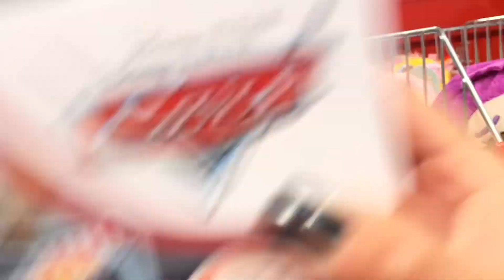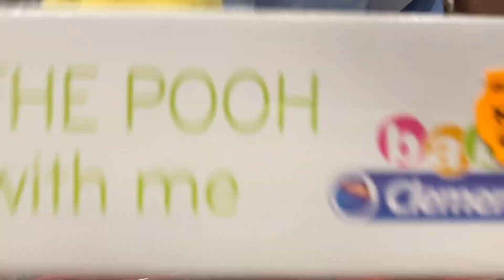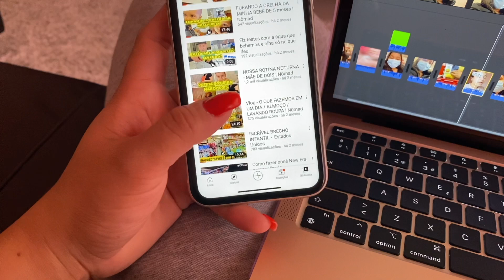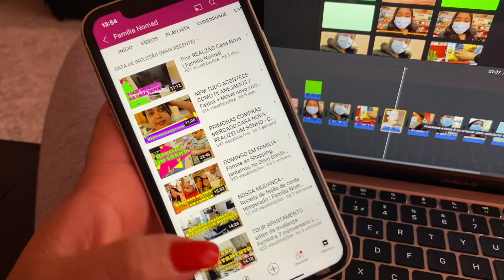ELES DORMIRAM COM A AVÓ 😏 - Fiz uma SURPRESA pra minha SOGRA - Visitamos nossos AMIGOS